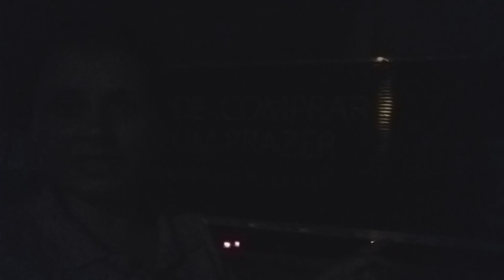VÍDEOS ENGRAÇADOS!LEMBRANDO 2019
Olá pessoal tudo bem com vocês? No vídeo de hoje eu mostro pra vocês alguns dos erros e micos que aconteceram ao longo de 2019.É uma brincadeirinha pra dividir com vocês o quanto eu me atrapalho na hora das gravações. Espero que gostem, curtam, compartilhem e comente oque você achou! Forte abraço da Jaque  e até o próximo vídeo!